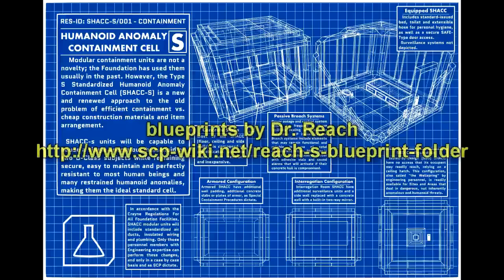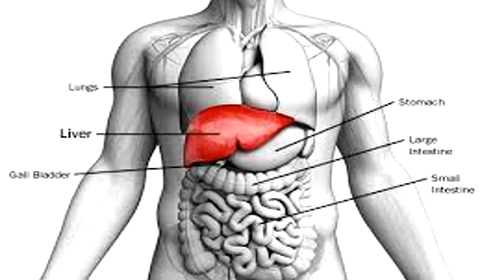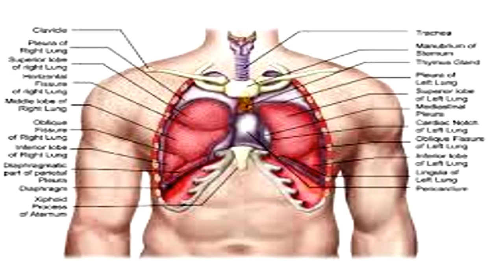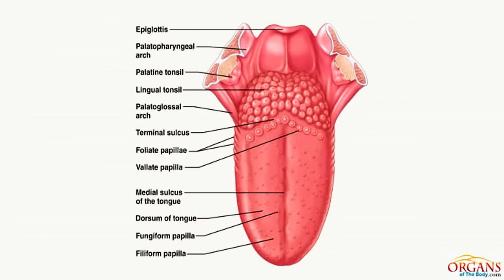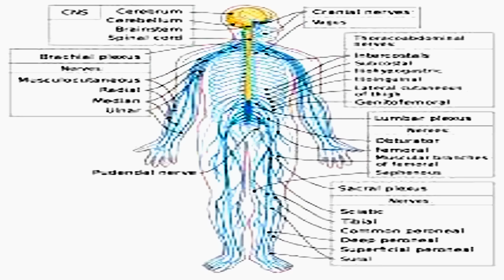SCP-1429 Organoid Organisms: The Parasite That Turns Your Organs Into Walking Nightmares!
This SCP Foundation wiki reading is about SCP 1429 "Organoid Organisms", a large luminescent amoeboid organism (~5mm in diameter) of fluorescent blue colouration and unknown origin. Currently, nine instances of SCP-1429 are in the Foundation’s possession, and one has been destroyed through testing. After an incubation period, SCP-1429 causes acute and variable mutation in human tissue. SCP-1429 does not share physical characteristics with any known terrestrial microorganisms, and do not appear to have a detectable DNA structure. SCP-1429 does not appear to breed or multiply.

Upon infection, an instance of SCP-1429 will enter a human body painlessly through the skin and settle within a large internal organ, rooting itself and becoming effectively undetectable by conventional means. The time between infection and activation varies greatly, with test subjects displaying incubation times between thirty-eight minutes, and eight months two weeks.

After this period of time, the instance of SCP-1429 becomes active and causes a series of radical mutations to the infected organ through an unknown process. The organism produces a luminescent web of tissue similar to nervous tissue around itself approximately 1 centimetre in diameter, somewhere within the mutated organ. Organs undergo genetic and morphological changes and become ambulatory, growing limbs and simple bodily systems of their own, effectively becoming independent organisms. These organisms are classified as SCP-1429-B.

SCP-1429 will remain lodged within SCP-1429-B until the latter’s death, after which they will remain for a short period of time before escaping. Instances are capable of repeatedly infecting new hosts if given the opportunity. No two infections have had exactly the same result.

Read along with me! Written by Dr. Bridge